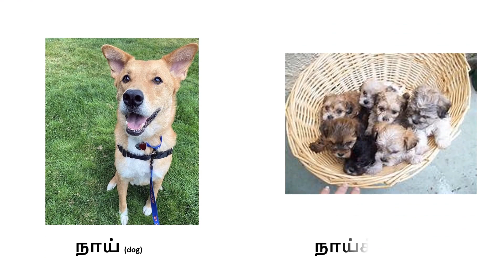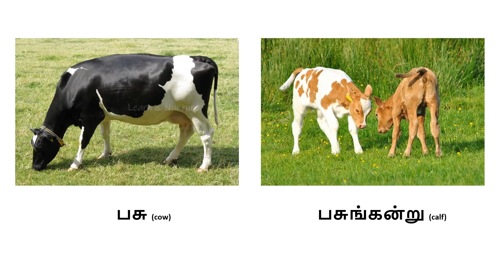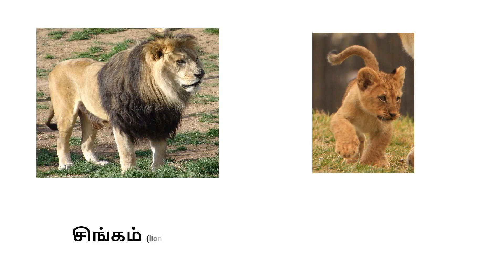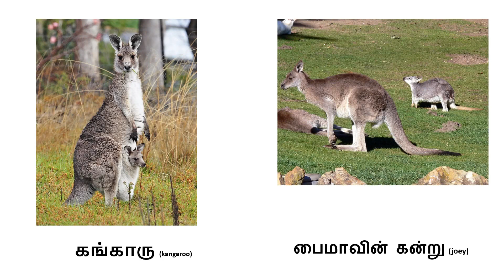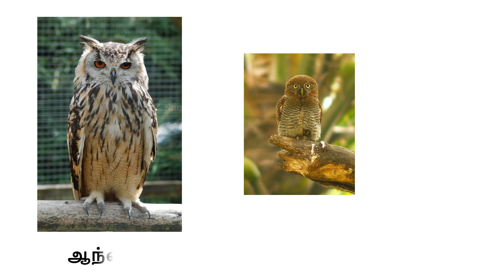விலங்குகளின் இளமைப் பெயர்கள் |Learn Animals and their babies name in TAMIL | Learn & Nurture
Welcome to Learn & Nurture YouTube channel. In this video , we will learn விலங்குகளின் இளமைப் பெயர்கள் - Animals and their babies name in TAMIL